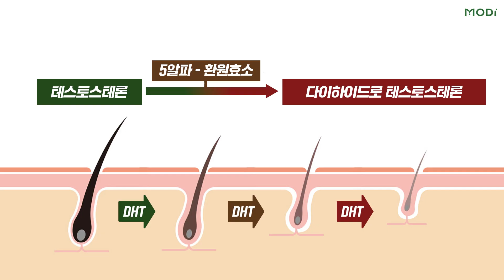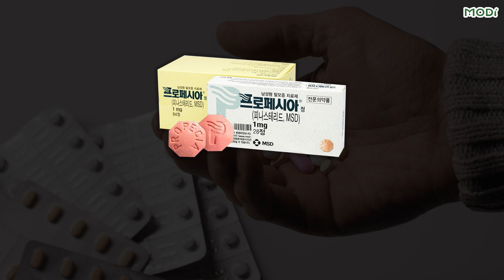탈모약부작용 남자에게 정말 안 좋은 영향을 미칠까? I 탈모약, 테스토스테론과 남성 호르몬 변화, 부작용 대처법 I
안녕하세요 모발을 디자인 하는 모디 헤어 플란트입니다🤗

탈모에 대한 정보를 전달 드리며
가장 많은 콘텐츠를 만들고 있는 탈모약에 대한 이야기입니다
그만큼 많은 탈모인들이
탈모약에 대한 궁금증과 걱정이 크다는 말이겠지요?
탈모약을 복용하면 정말 성기능 부작용이 있을지
그리고 복용 초기에 테스토스테론
즉 남성 호르몬이 올라가는데
왜 이런 부작용이 생기는지에 대한
영상을 준비해 보았습니다 😄

탈모 환자분들에게 더 좋은 정보를 제공하기 위해
더욱 더 노력하겠습니다 :)

모발 이식을 생각하시는 분들의
소중한 모발을 최대한 지켜드리기 위해 노력하며
고객님에게 맞는 디자인을 지향하겠습니다 😀

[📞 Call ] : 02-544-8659